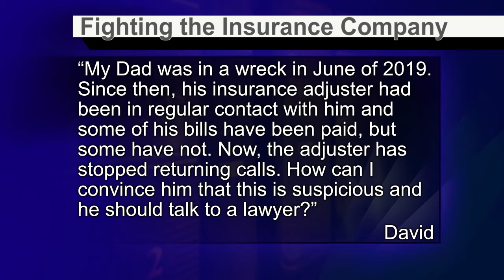Fighting the Insurance Company - LawCall Jackson, MS - Legal Videos 2021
What are your legal options you're involved in a car wreck and the insurance company stops returning your calls?

to get answers.

TV Show

Legal Directory